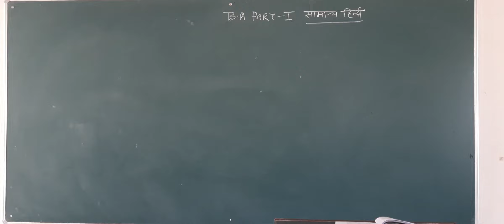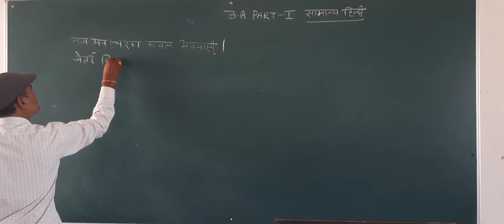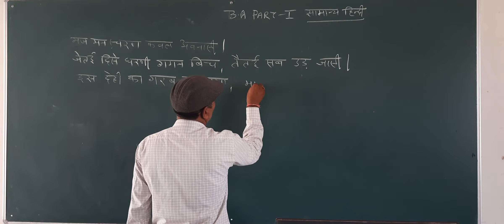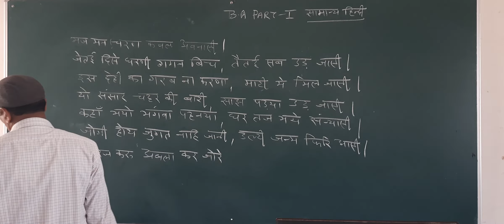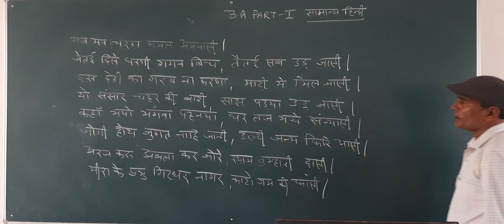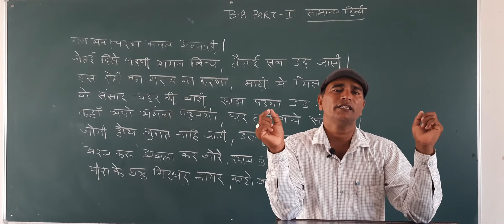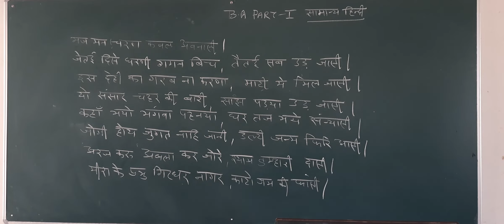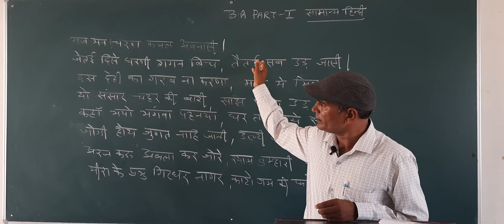B A Part 1st Year Hindi Literature( Part 2) मीराबाई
शिशपाल मेव